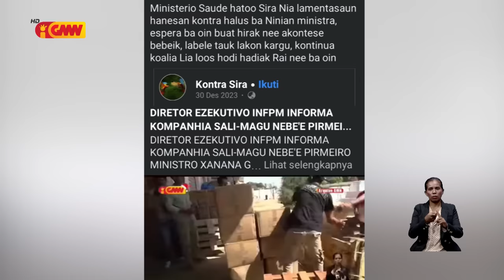Vise Primeiru Ministru husu partidu seluk labele interven Servidor Públiku sira nia servisu